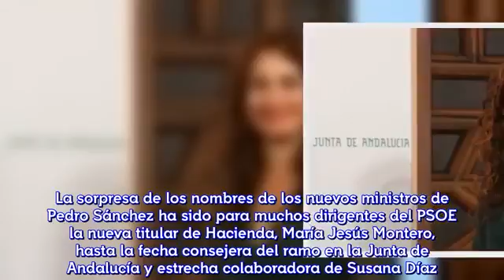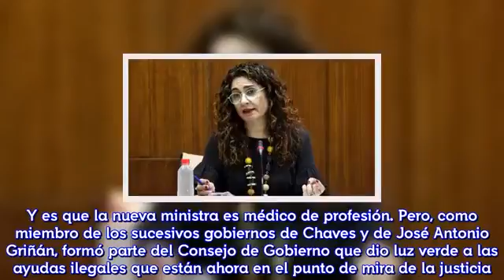[HD] La conexión de la nueva ministra de Hacienda con los EREs le estalla a Sánchez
María Jesús Montero fue consejera de Salud con Manuel Chaves y José Antonio Griñán. Y como miembro de sus consejos de gobierno participó en las decisiones sobre las ayudas fraudulentas. La sorpresa de los nombres de los nuevos ministros de Pedro Sánchez ha sido para muchos dirigentes del PSOE la nueva titular de Hacienda, María Jesús Montero, hasta la fecha consejera del ramo en la Junta de Andalucía y estrecha colaboradora de Susana Díaz. Montero, la elegida por Sánchez para la difícil tarea de elaborar los nuevos presupuestos generales del Estado para 2019, es persona de la máxima confianza de la lideresa andaluza y una veterana del gobierno andaluz desde la etapa de Manuel Chaves al frente de la Junta. Pero con la llegada de Montero llega también al Consejo de Ministros la polémica de los EREs fraudulentos, cuya primera pieza está siendo juzgada en la actualidad  en la Audiencia Provincial de Sevilla, y cuya sentencia se espera para finales de año. Montero no está  afectada personalmente por este escándalo, ya que durante los años en que se produjo el fraude multimillonario, entre 2004 y 2013, ocupó la Consejería de Salud. Y es que la nueva ministra es médico de profesión. Pero, como miembro de los sucesivos gobiernos de Chaves y de José Antonio Griñán, formó parte del Consejo de Gobierno que dio luz verde a las ayudas ilegales que están ahora en el punto de mira de la justicia. Precisamente hace una semana, una testigo del juicio  tumbó la coartada de Griñán, al revelar que ella misma denunció ante la Junta las irregularidades de las ayudas. También este martes, la juez Mercedes Alaya, -primera instructora del caso EREs- volvió a denunciar las presiones que recibió en su Juzgado por parte del PSOE y de la Junta y los continuos obstáculos a su investigación. Una Junta en la que la nueva ministra ha jugado con Susana Díaz un papel determinante. El diputado de ERC en el Congreso, Gabriel Rufián, ha sido uno de los primeros en referirse a la vinculación de Montero con los EREs.